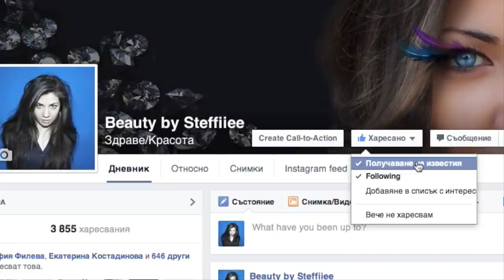Нови придобивки #1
Здравейте, бютита! Това е първото видео с придобивки, което правя. Надявам се да ви хареса и ако искате да има още такива клипове, можете да споделите, харесате и коментирате този.

Нещата, които споменах:
- Мицеларна вода - Gаrnier
- Душ гел с малина и къпина - I love cosmetics
- Хидратиращ крем с екстракт от краставица и пъпеш - Билка
- Фон дьо тен YSM #40 - Inglot
- Очна линия Shwing - The BALM
- Сенки за очи - Еssence - #14 & #08
- Perfect Shine Lipstick #231 - Golden Rose
- Гъбички за грим - Jumbo
- Чаша - Jumbo